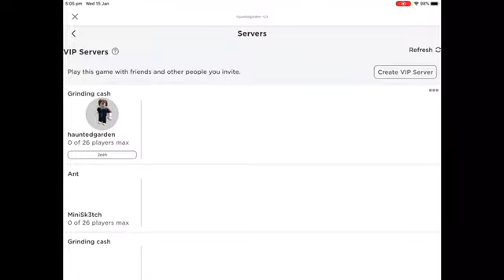Lucas is trying to arrest me jailbreak roblox